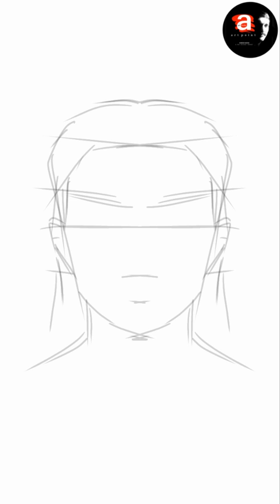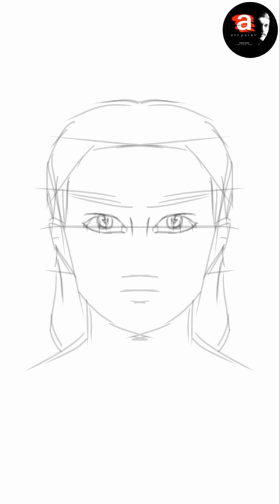HUMAN FACE, DRAWING, STD. 7, artpoint HARESH NAYAK